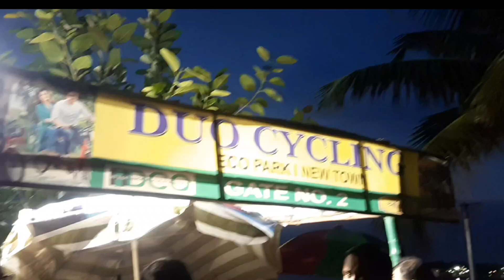Eco park outing 😍 My in-law's reaction on adopting a dog 🐶banglavlog